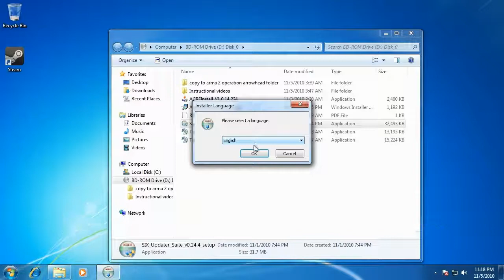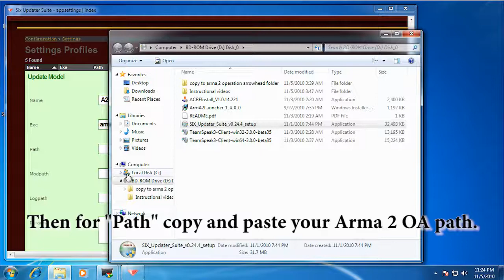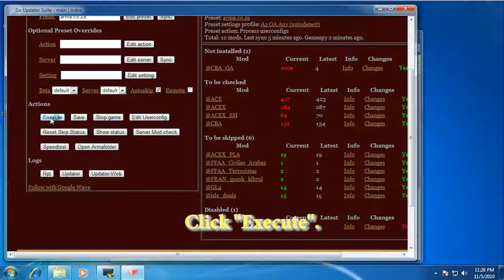5. Arma.co.za: Six updater suite